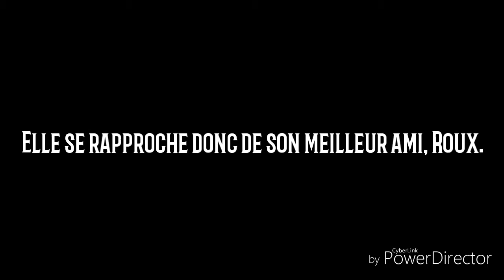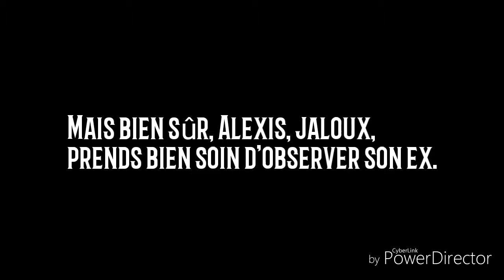Aime-moi | Trailer Wattpad